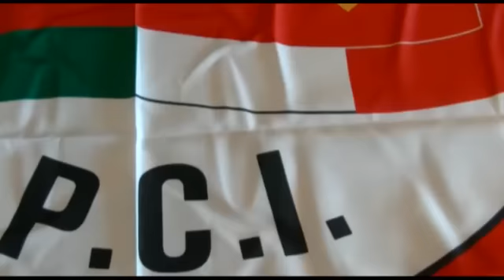Assemblea "Ricostruire il Partito Comunista" - Fausto Sorini